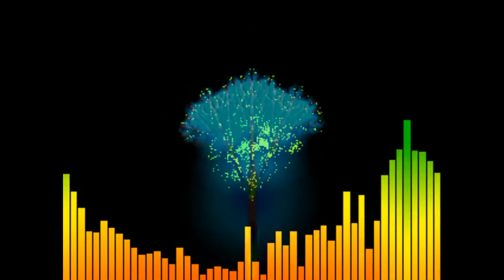Konstruktor - KPB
Neuster Sound von KPB bei fragen Anschreiben